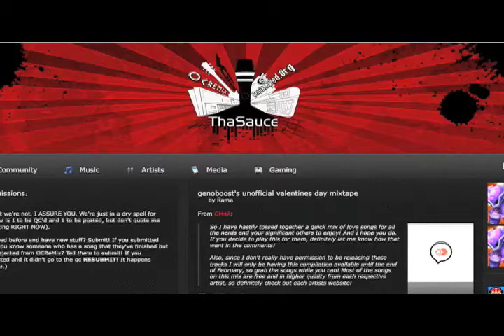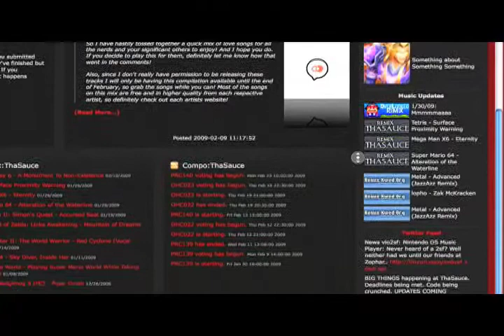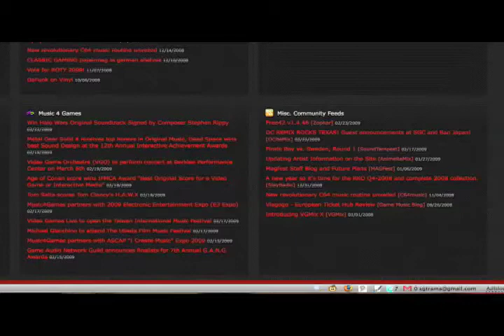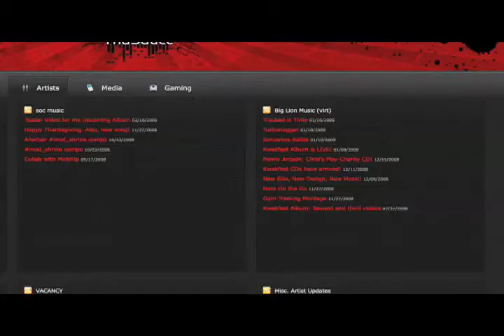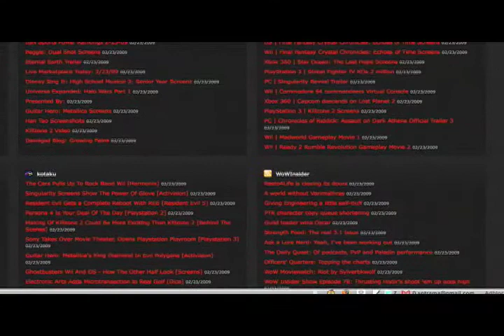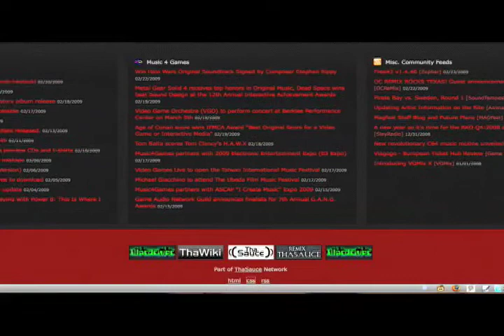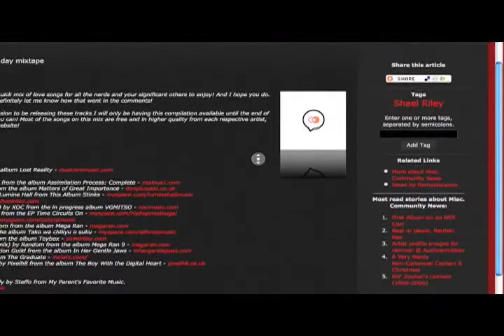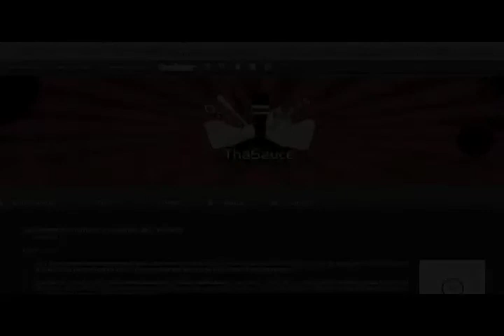New Sauce Preview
Preview of the new version of ThaSauce